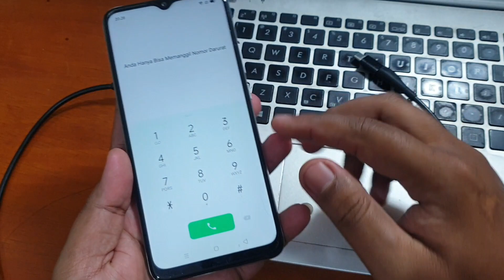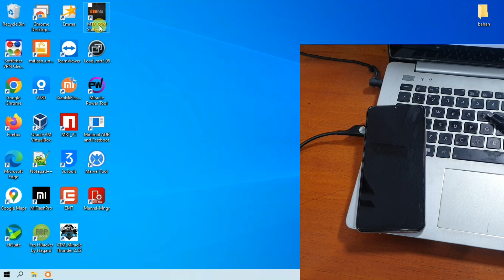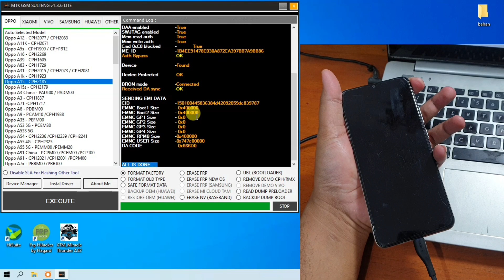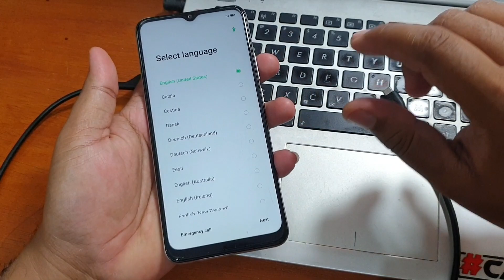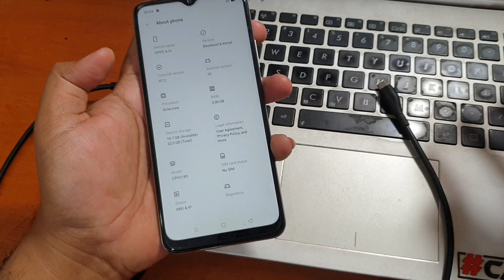Cara Unlock Oppo A15 Lupa Kunci Layar Sekali Klik Usb Only Tool Gratis work 100%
Cara buka password Oppo A15 CPH2185 Lupa Kunci Layar Sekaligus Bypass Frp Google. Akan sangat mudah dikerjakan dengan tool gratis cukup sekali klik saja. Untuk tool nya bisa diunduh pada tautan dibawah ini.